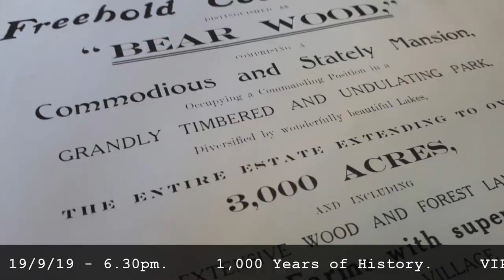Reddam's Past Times Opening Night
Ben Wheeler is a former Reddam House Berkshire student who just completed A Levels at Reddam House. He is leading a fascinating student-led historical project to preserve and share the magnificent history of the Bearwood mansion and estate, ensuring it can be cherished by future generations of students, alongside the wider community.

Reddam House occupies the magnificent Victorian Bearwood mansion, built by John Walter III, grandson of The Times’ founder. The mesmerising mansion has lived an extremely varied existence, not only as a stately home for The Times proprietors, but also as a Canadian Convalescence Hospital in WW1, an orphanage for the children of Merchant Seamen and, now, a school. Furthermore, the wider Bearwood estate has an illustrious heritage of its own, which can be traced back to the time of the Norman conquest in the 11th century.

The inaugural exhibition will be housed in our school's most opulent rooms on 19th September. The event, chronicling various pockets of time from across Bearwood’s history, will be attended by numerous guests from The Times, including the Executive Managing Editor and Head Archivist, whom we have collaborated with significantly.

We are very fortunate to have Dame Harriet Walter (currently filming Killing Eve) speaking at the event, alongside Chris McKane. Harriet’s grandfather was John Walter V, the last Walter to own the Bearwood mansion, and she has some fantastic stories to tell! Chris McKane is a fount of knowledge regarding The Times and Walter family, having been Deputy Managing Editor of The Times and a former Master of the Stationers’ Company.